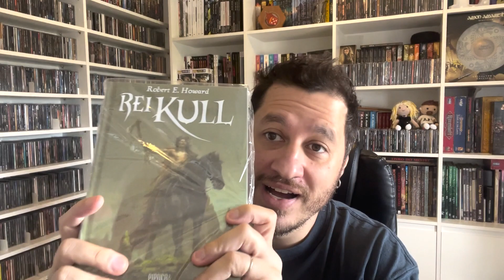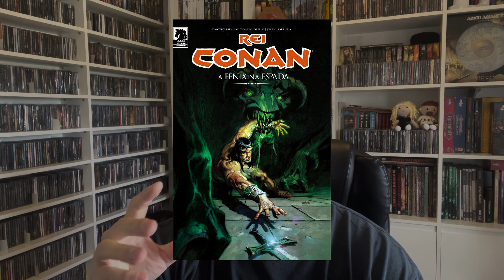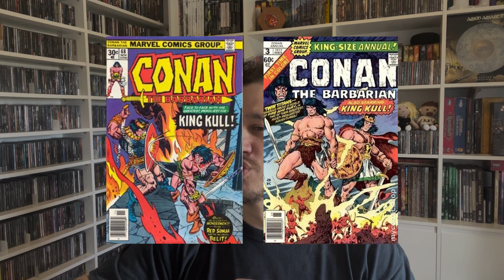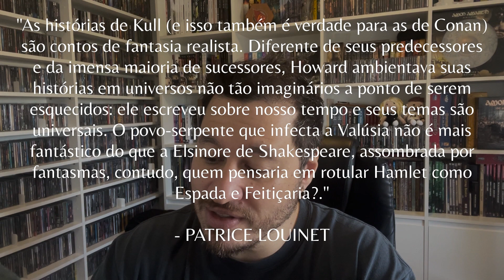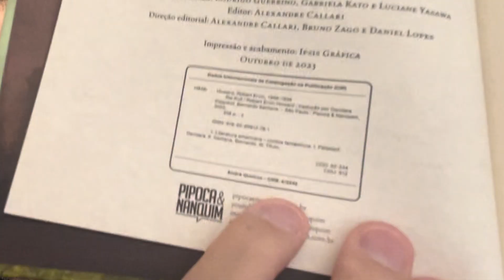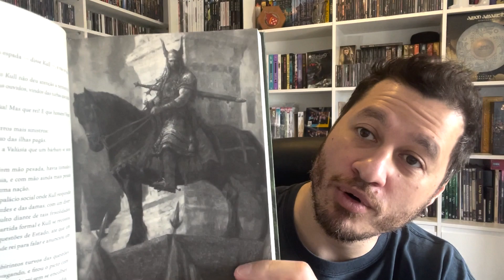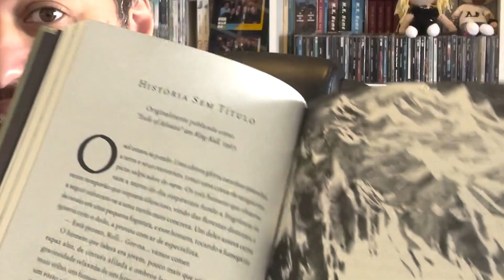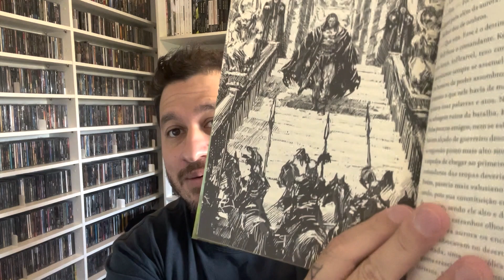Unboxing | Rei Kull da Pipoca e Nanquim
Neste vídeo eu faço unboxing de Rei Kull, lançado pela Pipoca e Nanquim.

Rei Kull – Edição Completa e Definitiva (Amazon)